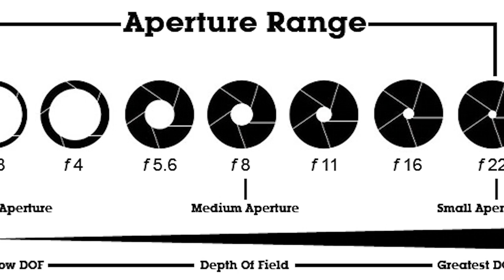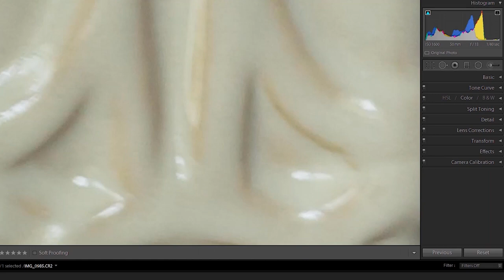What is the Exposure Triangle and how to use it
What is the Exposure Triangle and How do we as Photographers use it to control light? Well in this video we break it down in a simple and easy format. learn the basics of photography and more with the full online course that goes into full details from everything from the basic to the business side of photography.